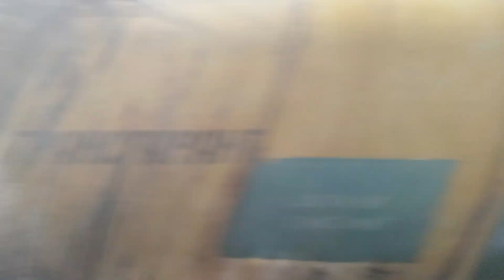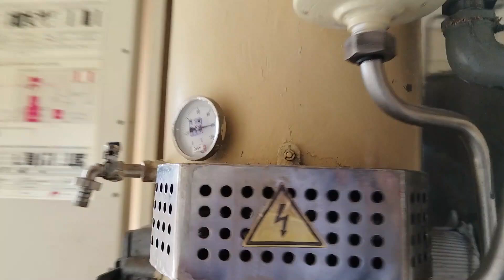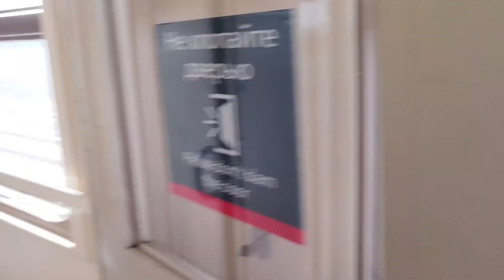VOLGOGRADO PARA KRASNODAR DE TREM RUSSIA CRIMEIA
INSCRICOES PARA O MEU CURSO DE TRADER NO MERCADO FINANCEIRO

COMPRE MEU LIVRO JANOT CONTRA OS 7 GRANDES SOBRE TEORIAS DE CONSPIRACAO E ASSUNTOS GEO-POLITICOS
20.00 REAIS

FACA O DOWNLOAD NO MEDIA FIRE O PAGAMENTO OU NAO DO LIVRO FICA A CRITERIO DE CADA UM OU QUANTO QUER PAGAR
VENDA DO LIVRO ARQUIVO EM  PDF

Este video tem fins exclusivamente educativos e Nenhuma análise sobre o bitcoin ou outro ativo e uma recomendação de compra ou venda.
Nenhuma opinião do bitcoin ou outro ativo tem a intencao de ser um  aconselhamento ou consultoria financeira.